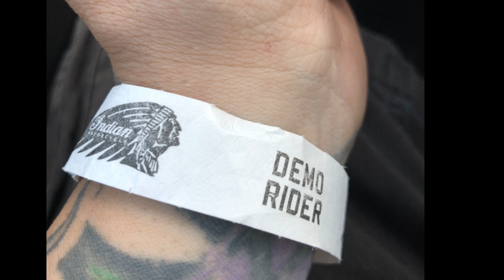2019 Indian Motorcycle Line Up Test Ride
Test Riding a 2019 Springfield Dark Horse With Joe.